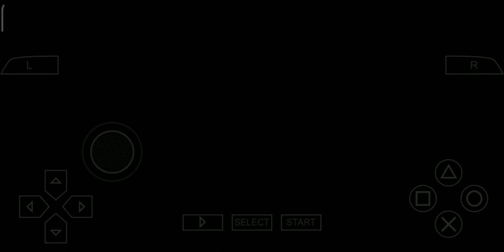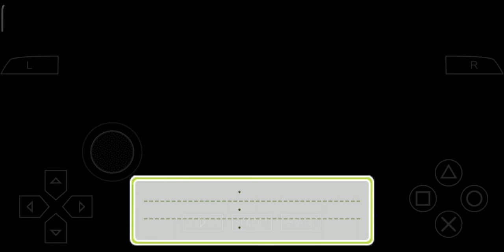TMGS3 | Sakurai Kouichi (Sea Cave)